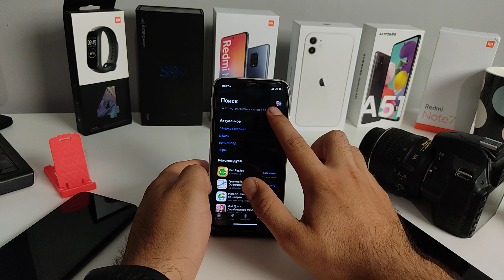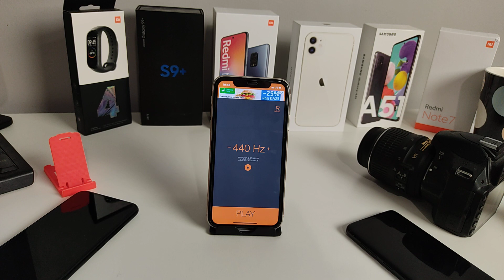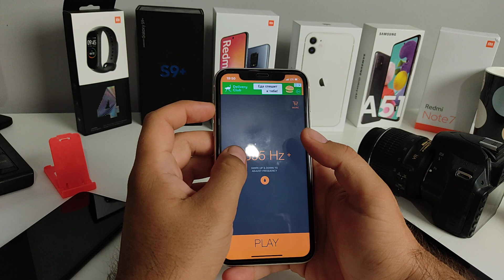Как на Айфоне ОЧИСТИТЬ ДИНАМИК без разборки Телефона если ПЛОХОЙ и ТИХИЙ ЗВУК на iPhone?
Если плохой звук (хрипит, тихо работает, не слышно и так далее) то пробуем этот эффективный способ для ЛЮБОГО Айфона! Чистка динамика на Айфоне и улучшить качество звука.